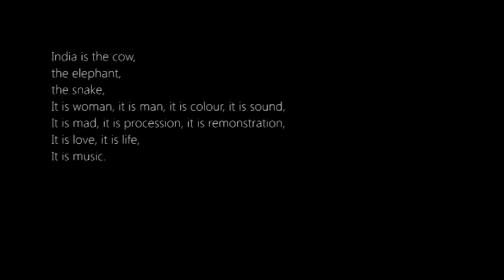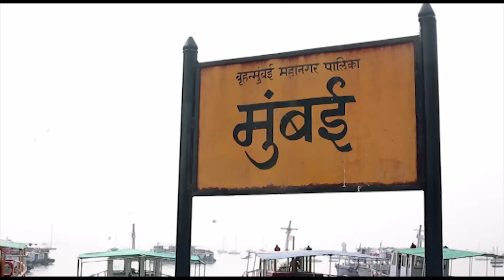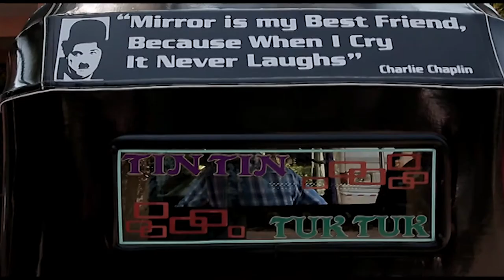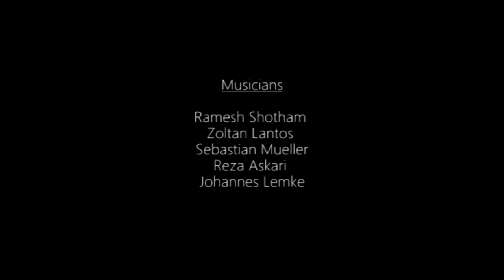Ramesh Shotham's Madras Special New Generation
Musicians: Zoltan Lantos - Sebastian Müller - Reza Askari - Johannes Lemke - Ramesh Shotham

Film: Sriranjani Naresh/Director, Cinematographer and Editor

 (Trailer "Tour in India 10.2015")